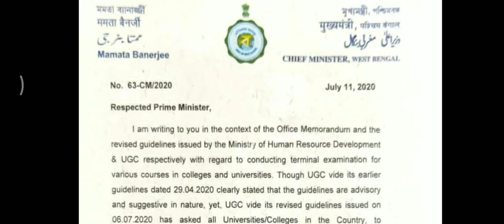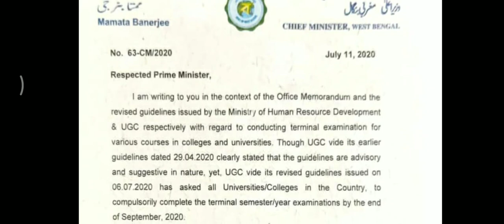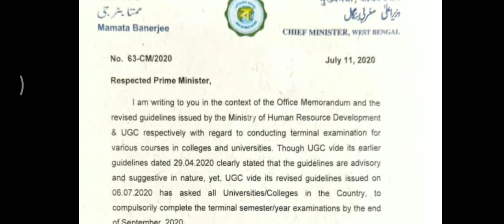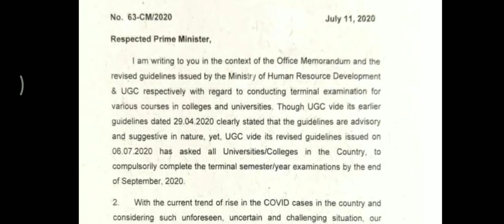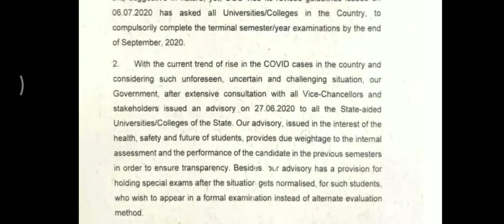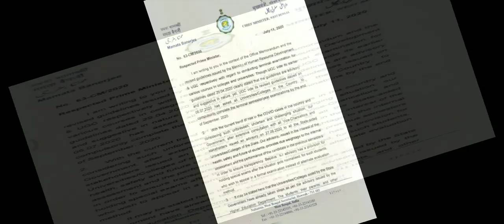All university Exam Update|Exam notice|UGC revised notice